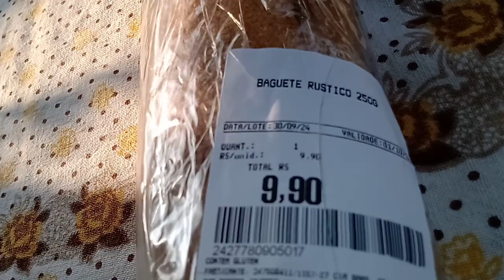BAGUETE RÚSTICO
PÃO